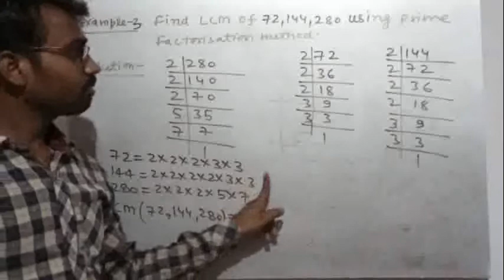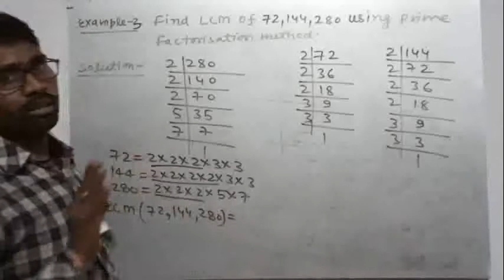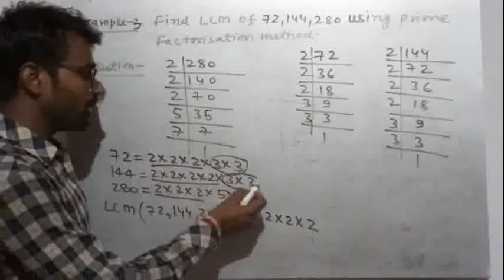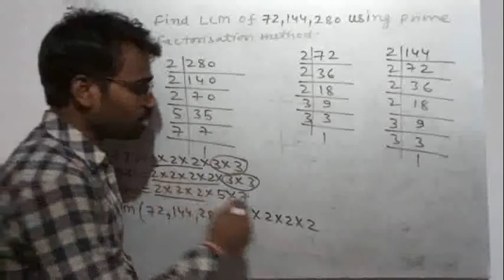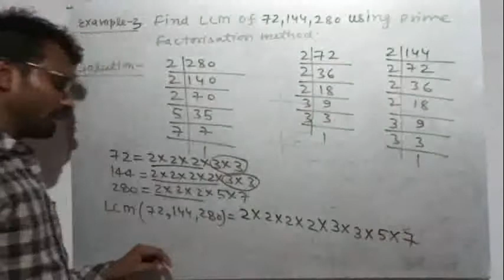Real Number Class X L6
In this vedio finding lcm using concepts of prime factorisation